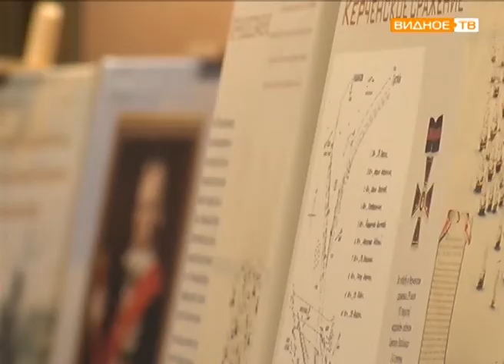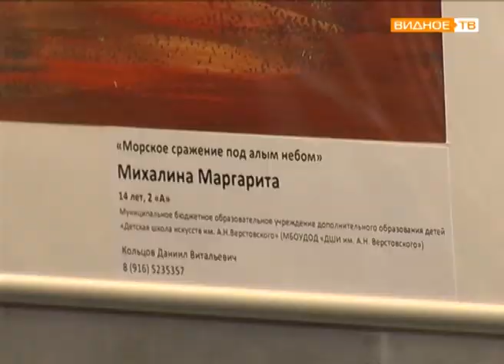"Непобедимый адмирал" - выставка в Горках Ленинских